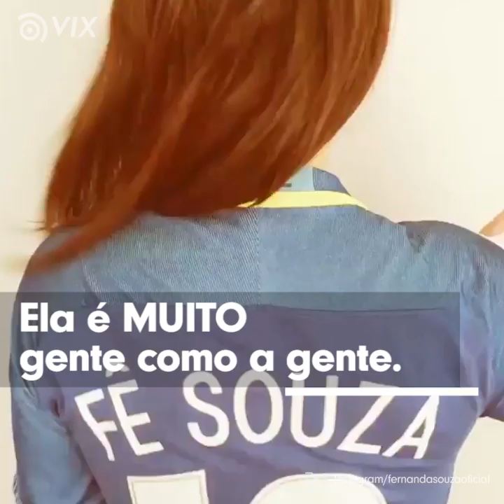O motivo do sucesso de Fernanda Souza l Famosos brasileiros l VIX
Tem como não amar essa mulher? Ela conquistou o Brasil e esse é o motivo do sucesso de Fernanda Souza.

Quer ver mais histórias dos famosos? Leandro Hassum foi enganado pelo pai durante 21 anos